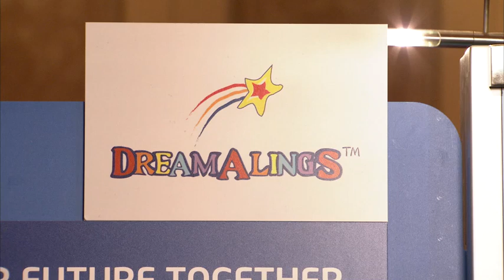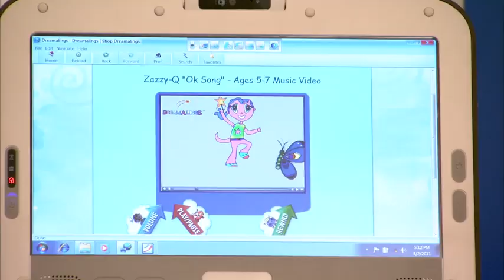Intel-Dreamalings ILSA Video.mov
Dreamalings Learning Playground & Digital Teaching Tools
Interactive Dreamalings Learning Playgrounds are proven, effective, easy-to-use multimedia software applications for kids to learn preschool, kindergarten and first grade curriculum in a fun, creative, and colorful way. The virtual playground contains curriculum-based videos, movies, music, e-books, activities and lessons with exciting adventures of friendly characters who teach kids about Environment, Family, Reading, Literacy, Creativity and Self-Development. Dreamalings prod¬ucts address every child's needs through visual, auditory and tactile learning styles with music, art, color, rhyme, audio, and scanning skills. These web-based and downloadable learning products are for use one-on-one or in groups in-school, at-home and on- the-go via classmate pc's and any computers, tablets, phones, and mobile devices. Dreamalings is structured for success by Experts from Stanford, Harvard, and Cornell incorporating Curriculum Standards, Five Pillars of Literacy, Blooms Taxonomy, Six Traits, Life Skills, Physical/Motor Skills, Vocabulary and Sight Words.